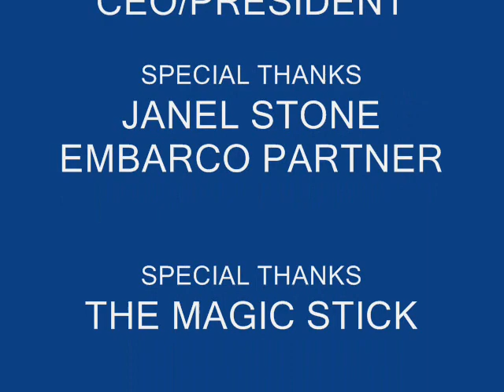KALEIDO JANE LIVE 2012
"JANE" by: Kaleido, This video with lead vocals by Christina Chriss was shot in front of a Live audience @ The Magic Stick, Woodward Ave, Detroit, Mi on 11/30/12. @ Their first EP Cd Release Party. This concert was an Embarco Event. The video's sound was not recorded through the sound boards.